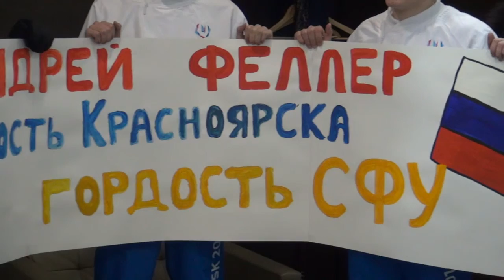НОВОСТИ ТВ СФУ. Выпуск 105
Студенты, магистранты и аспиранты СФУ вернулись из профориентационного лыжного пробега «Бумеранг-2015». Спортсмены СФУ успешно выступили на зимней Универсиаде в Словакии. В СФУ проходят уже ставшие традицией региональные Дни науки.